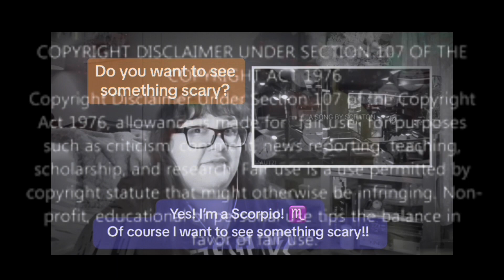SCREAM 3 *NEW STU CLUE (s) | KAYLA ASHLY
Read Description:
In this video, I’ll be discussing some Stu Clues that I’ve found in Scream 3 that you may have missed.

(It’s her song & video in the first part of my intro.)

LISTEN TO THEM ON SPOTIFY;

(It’s her song in the second intro.)

LISTEN TO HER ON SPOTIFY;